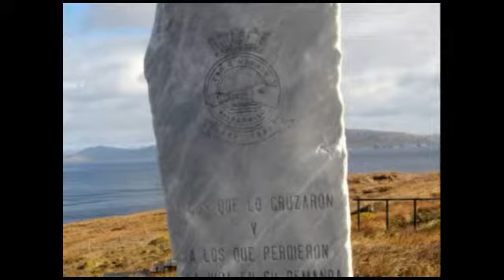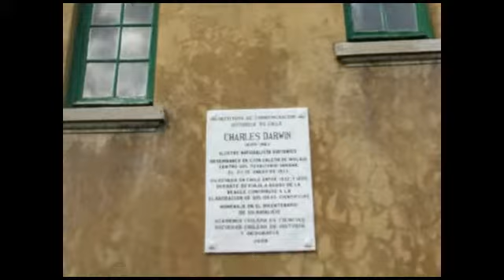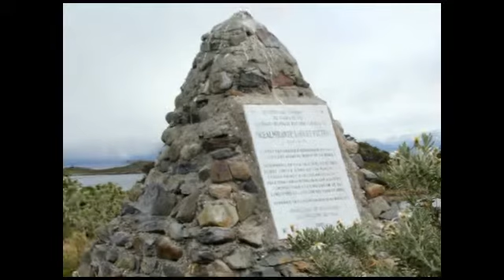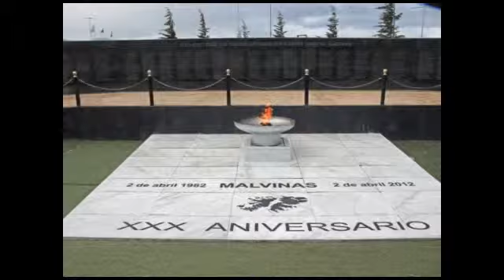CHILE.12 CAPE HORN, WULAIA BAY & USHUAIA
PATAGONIA 2012